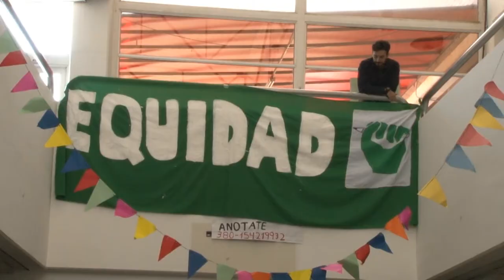Especial Día del Estudiante UNLaR 2017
En este informe especial, estudiantes y docentes de la UNLaR nos cuentan cómo celebran el Día del Estudiante en la Universidad Nacional de La Rioja.